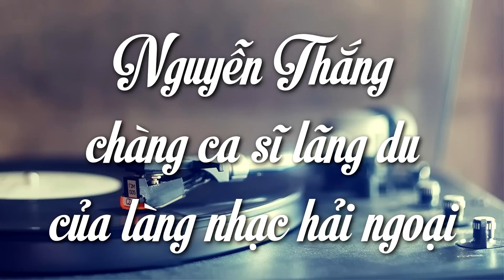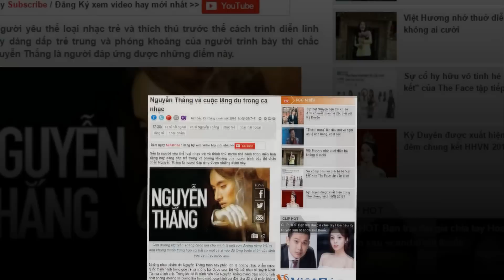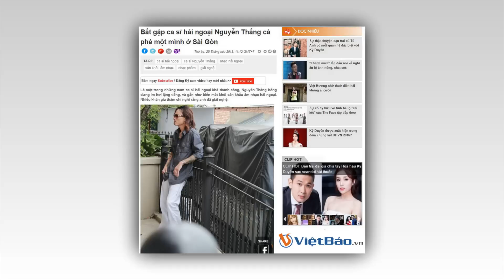Nguyễn Thắng – Chàng ca sĩ lãng du của làng nhạc hải ngoại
Ca sĩ Nguyễn Thắng sinh năm 1980 tại thành phố Hồ Chí Minh. Anh là một trong những nam ca sĩ khá thành công ở thị trường âm nhạc hải ngoại và được nhiều khán giả biết đến với vẻ ngoài phong trần, lãng tử. Nếu là một người thích nghe thể loại nhạc trẻ và thích thú trước phong cách trình diễn phóng khoáng thì chắc chắn Nguyễn Thắng sẽ là ca sĩ đáp ứng được nhu cầu của người yêu nhạc. Mỗi lần anh xuất hiện là khán giả lại được sống trong không khí sôi động nhưng không kém phần lãng mạn qua những giai điệu tình ca mà anh thể hiện.